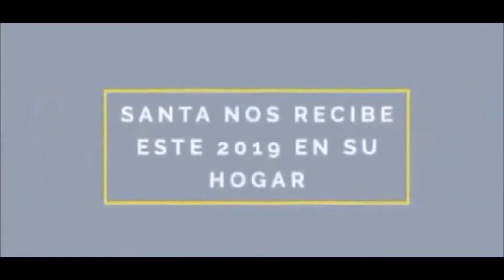"Santa Claus ... el musical llega este 2019 al Teatro Royal Pedregal y platicamos con él.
El auténtico y original Santa Claus llega este 20 de diciembre al Teatro Royal Pedregal con "Santa Claus ... el musical"
Platicamos en exclusiva con él y nos compartió todo sobre este gran espectáculo.
Nos dijo cuál es el mejor regalo que puede dar Santa entre muchas otras cosas que todos queremos saber.
"Santa Claus ... el musical" es una producción de Tere Herrero & Rubén Cerda.
Llena de magia, color, iluminación, buenos deseos y mensajes que dejarán marcado tu corazón con el único Santa Claus que ama México.
La prevención del bullying, el amor y respeto a los animalitos y por supuesto la mejor música.
Shotradio Internet ... seguimos haciendo ruido.